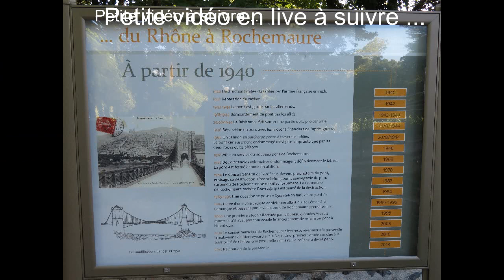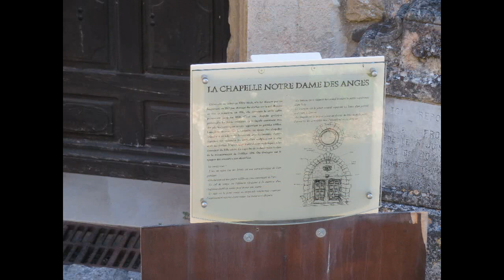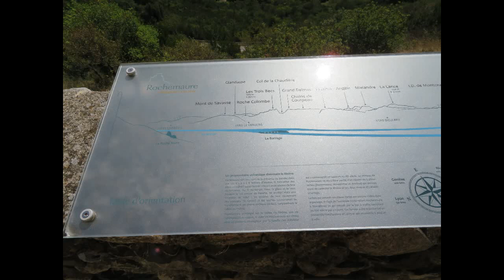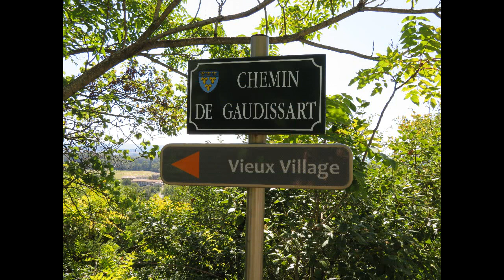ROCHEMAURE, son château et sa passerelle himalayenne. Randonnée ARDECHE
Petite randonnée dans Rochemaure : sa passerelle et son château.

Voici quelques très belles photos postées en diaporama en rapport avec le passage de la passerelle himalayenne de Rochemaure.
Vous reviendrez ensuite dans Rochemaure en passant par l'autre pont (beaucoup moins ancien) visible depuis la  passerelle si vous avez prêté attention.
Et tant qu'à faire, continuez de visiter le château de Rochemaure à pieds en passant par des petits chemins (attention, quelques passages sont un peu raides et potentiellement glissants).

Allez visiter, c'est très joli ainsi que les ruines du château ! On voit d'ailleurs la passerelle depuis les hauteurs du château.

P.S.1 : Passage déconseillé de la passerelle lors d'orages car la structure est intégralement métallique.
P.S.2 : J'ai intentionnellement laissé des photos de tous les paysages c'est-à-dire la Centrale, le barrage, un peu de routes et on doit voir des éoliennes tout au fond. C'est notre monde mais cela reste très beau dans l'ensemble !

Appréciez cette très jolie randonnée ...